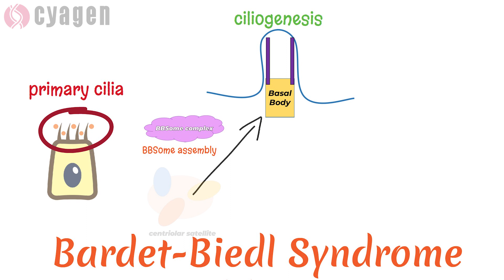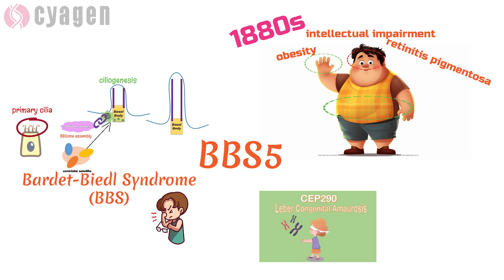Unraveling BBS5: Insights into Bardet-Biedl Syndrome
Prepare to embark on a captivating journey into the enigmatic world of the BBS5 gene and how the (Bardet–Biedl syndrome 5) protein it encodes is linked to Bardet-Biedl Syndrome. Join us as we delve into the depths of this rare genetic disorder and unravel its secrets.
In this compelling video, we explore the intricate workings of the BBS5 gene, a key player in Bardet-Biedl Syndrome and other classic ciliopathies. Witness the fascinating interplay between genetics and health as we navigate the complexities of this condition that affects multiple organ systems.

More information about genes and diseases could be found in the Rare Disease Data Center (RDDC)

Cover image graphic created by Midjourney